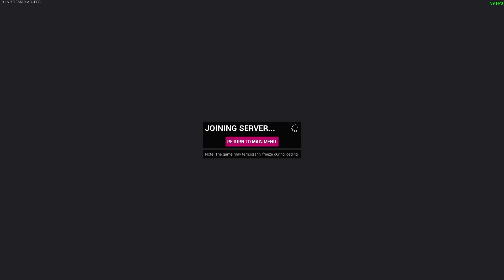Tower Unity with Meward